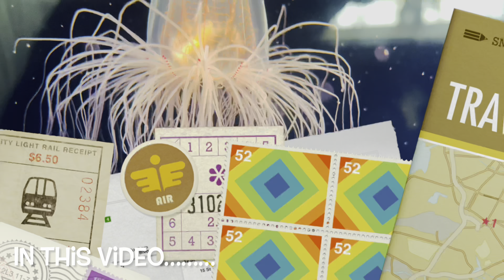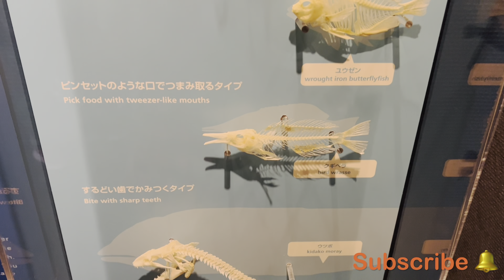Tokyo Sea Life Park | Kasai Rinkai Park | Japan | Through the Cam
Tokyo Sea Life park is situated in Kasai Rinkai Park in Edogawa Ward, Tokyo. You can find unique and rare sea creatures from different part of the oceans around the world. It showcases both deep sea and shallow water creatures. One day pass costs 700¥ for adults.